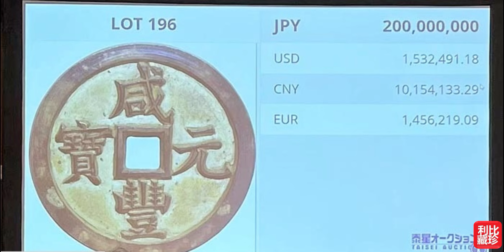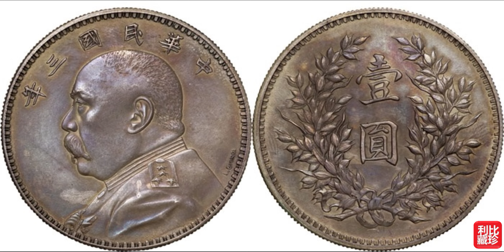泰星 泉五百雕母1173万 张作霖错配1408万#love#like#share#view#fyp#gold#silver#copper#coin#numismatik#china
日本泰星2022年4月-钱币专场，北京时间今天上午9:20在日本东京皇家花园酒店四层举行，共有809项拍品